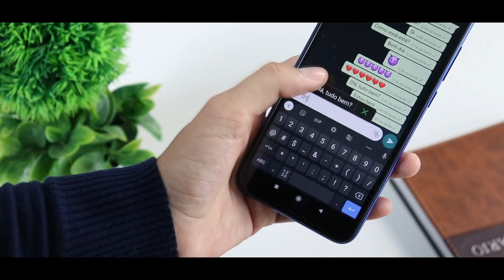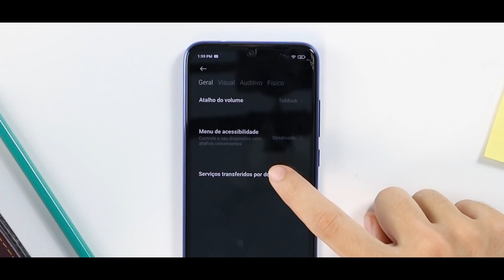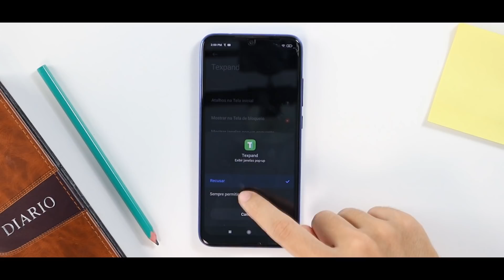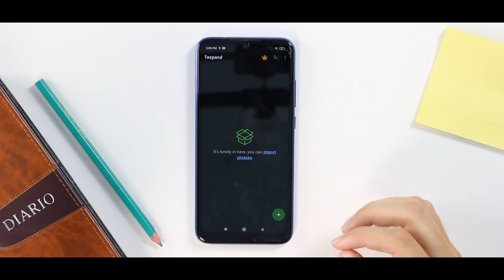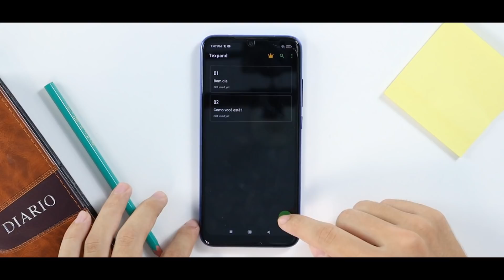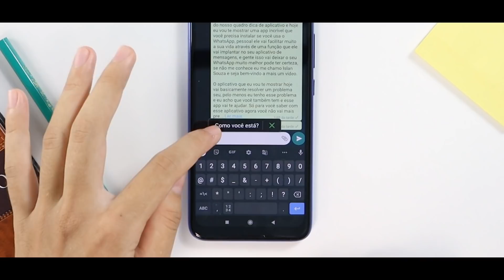ACABOU DE LANÇAR!! Se VOCÊ USA WHATSAPP você precisa ATIVAR essa NOVA FUNÇÃO!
Esse é mais um vídeo do nosso quadro dica de aplicativo e hoje eu vou te mostrar um app incrível que você precisa instalar se você usa o WhatsApp, pessoal ele vai facilitar muito a sua vida através de uma função que ele vai implantar no seu aplicativo de mensagens, e gente isso vai deixar o seu WhatsApp muito melhor pode ter certeza.

➥ VOCÊ É FÃ DE TECNOLOGIA? Se sim segue meu Instagram

➥ DOWNLOAD

Nesse vídeo eu apresento um quadro chamado ''Dica de aplicativo'' onde eu indico apps úteis para ajudar no dia a dia ou para personalizar o celular.